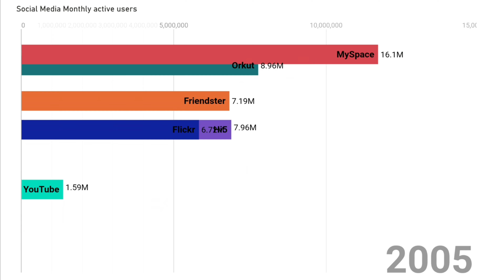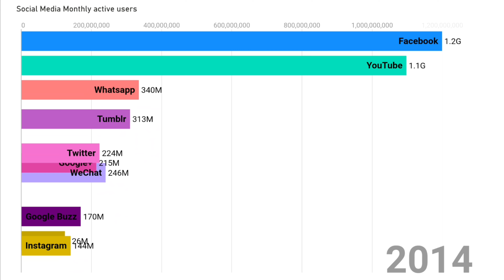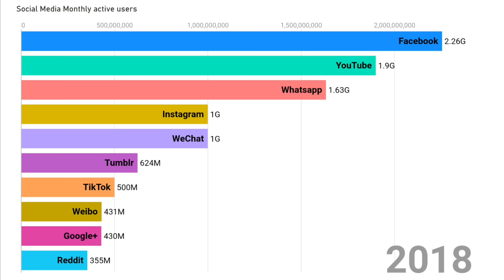Social Media Monthly Active Users From 2002 to 2018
Social Media Monthly Active Users 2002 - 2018 Racing Charts Video, Created by Power BI